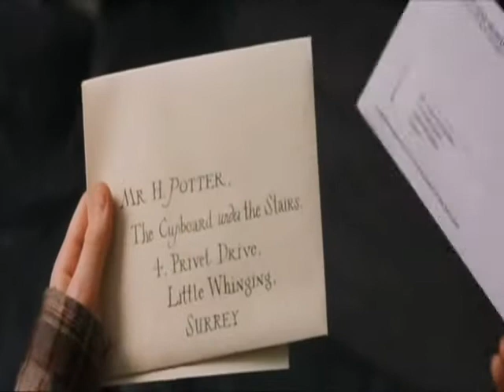Harry Potter - Down